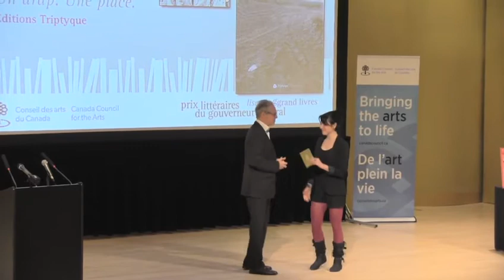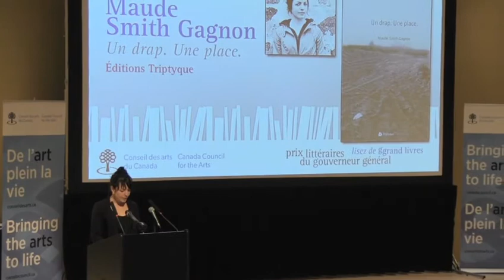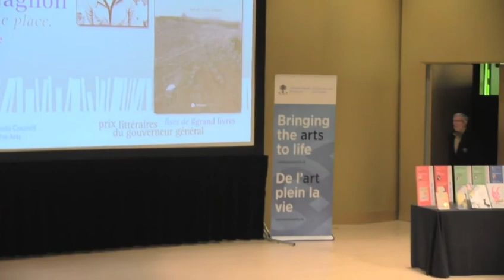GG2012 Poésie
Maude Smith Gagnon (GG 2012, poésie) à la conférence de presse du Conseil des arts du Canada annonçant les gagnants des Prix littéraires du Gouverneur général 2012.